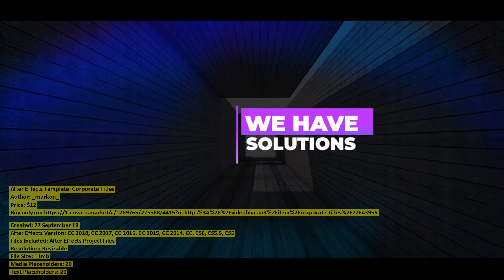Corporate Titles | After Effects Template | VideoHive 22643956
Files Included: After Effects Project Files
Resolution: Resizable
File Size: 11mb
Media Placeholders: 20
Text Placeholders: 20
Category: (titles)

Description: After Effects files compatible with all languages Resolution 1920x1080 px (you can scale to 4k) 20 Titles No Plug-in...
Dear author _markon_, if you believe any that the use of the project preview on this channel are not legitimate, please write to e-mail and we will delete your video within 24 hours.